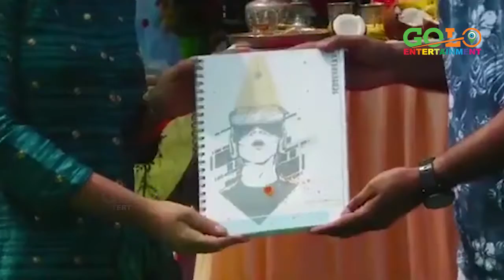Raj Tarun & Varsha Bollamma's New Movie Opening | Golo Entertainment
Raj Tarun New Movie Exclusive Video Leaked| New Movie Opening| Varsha Bollamma| Golo Entertainment

Golo Entertainment is one of the leading web channels which delivers Pakka entertainment Content and providing Exclusive updates of Entertainment sector globally. Followed by leading celebrities & cinema Lovers Across the Globe. goal of Golo Entertainment is to provide Breaking news from the entertainment industry as it happens.  Channel Dedicated to pakka entertainment.